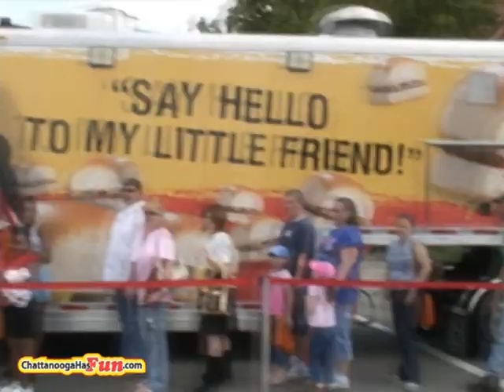Krystal Square Off Downtown Chattanooga Tennessee Krystals ESPN Hot Fresh Small Square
Downtown Chattanooga, TN